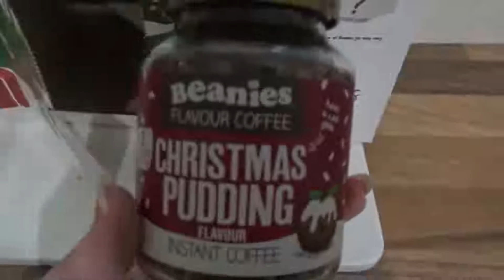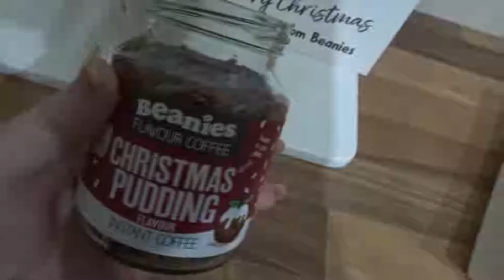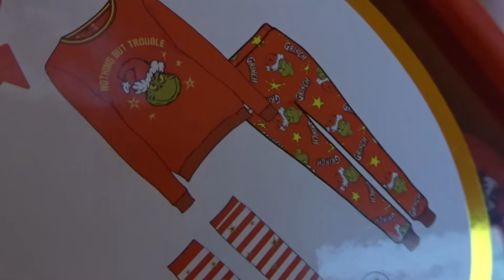Christmas eve! | Vlogmas ❅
Christmas eve!  ❅

The day before Christmas is finally here and I was very excited!

I hope you have enjoyed the video, if you did it would mean the world to me if you clicked the like button! If you are new here I would also appreciate it if you clicked the subscribe button as I am slowly growing my channel and I really do love filming videos and sharing my thought with you all! ♥

I use a Sony WX500 camera to film and edit on Sony Vegas pro.